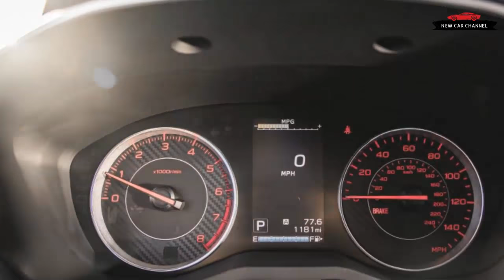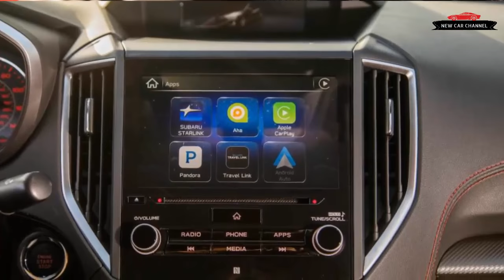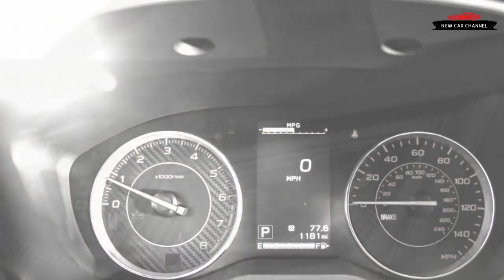REVIEW NEW CAR 2017 SUBARU IMPREZA SEDAN FIRST DRIVE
REVIEW NEW CAR: 2017 SUBARU IMPREZA SEDAN - FIRST DRIVE REVIEW
Today i review the new car: SUBARU IMPREZA SEDAN 2017. I'm sure you'll enjoy this after watching my video. Thanks a lot !